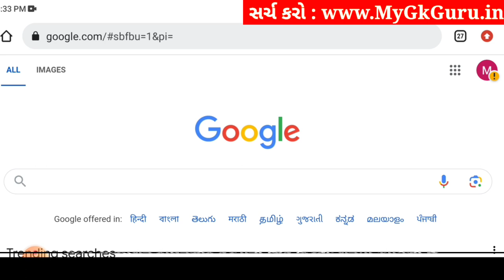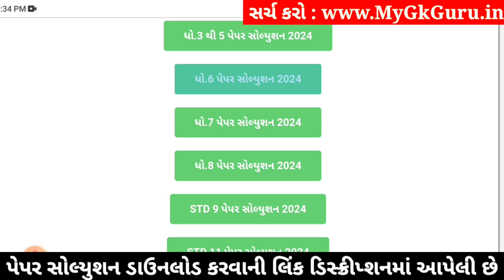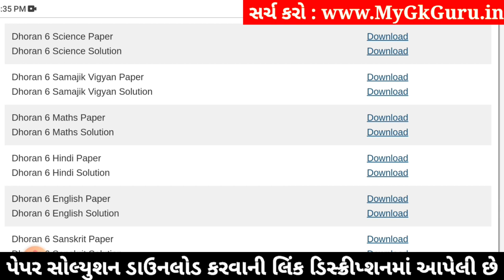Std 6 maths paper solution 2024 80 marks, Dhoran 6 ganit paper solution 2024 std 6, std 6 ganit 2024